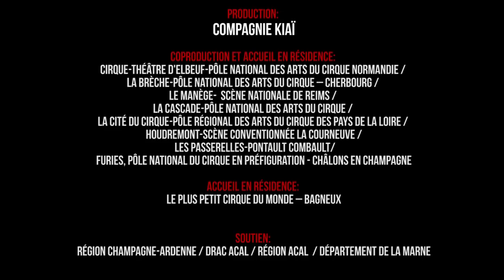Pisteurs d'Etoiles 2018 : Ring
Spectacle de cirque "Ring" par la compagnie Kiaï, 1h15, dès 8 ans.
Dans le cadre du festival international des Arts du Cirque : Pisteurs d'Etoiles (du 27 avril au 05 mai 2018 à Obernai).

Samedi 5 mai à 21h00
Dans le chapiteau blanc sur le Parking des Remparts à Obernai.

Subtile alliance de disciplines circassiennes et de danse, Ring est un spectacle puissant et poétique qui ouvre l’imaginaire à partir de la forme du cercle. Les corps se déploient dans toutes les dimensions quand la scénographie devient agrès. Le ring bascule en une roue Cyr vertigineuse, des trampolines circulaires apparaissent et l’acrobatie prend son envol. Le mouvement se transmet d’un corps à l’autre dans une chorégraphie millimétrée où la création musicale donne le tempo ; les sons du plateau sont amplifiés et mixés dans une ambiance électro. Au rythme des rounds, comme autant de figures d’un combat quotidien que chacun se livre à lui-même pour exister avec les autres, les artistes diffusent une incroyable énergie vitale aussi éphémère que rayonnante.